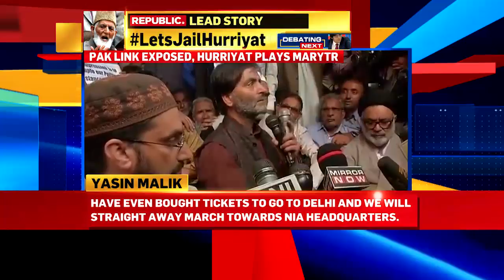Pakistan's Link Exposed, Hurriyat plays Martyr | The Debate With Arnab Goswami